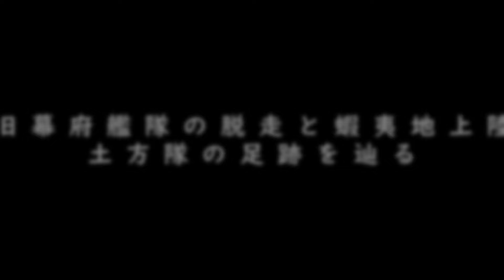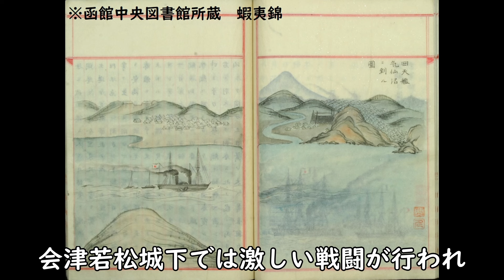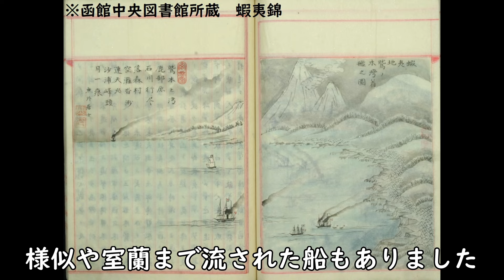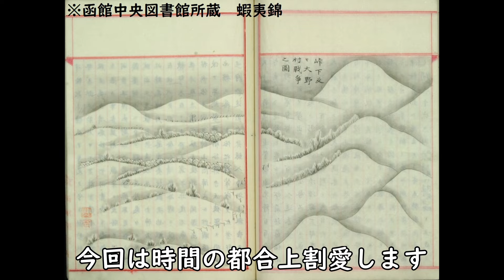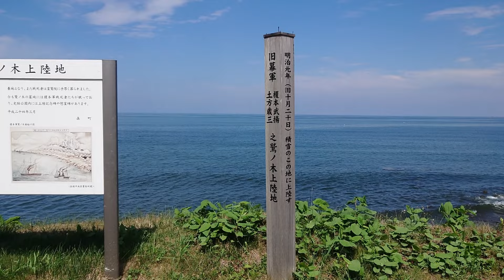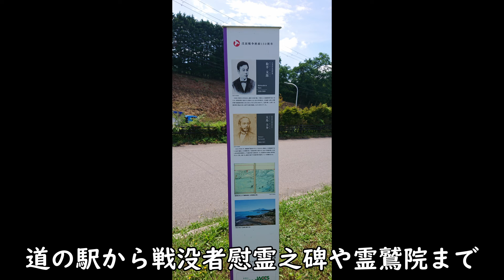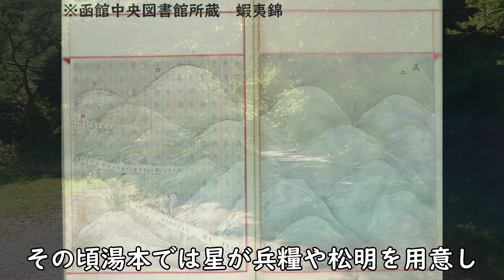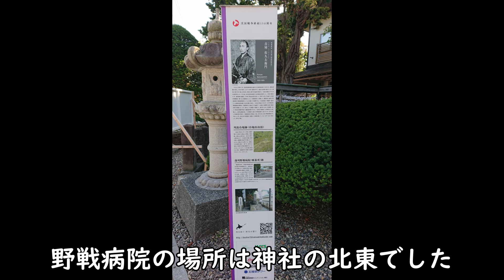【箱館戦争】蝦夷地上陸前後の話と土方隊【史跡巡り11】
幕府艦隊の品川脱走～鷲ノ木浜上陸～五稜郭入城までの話を動画にしました。鷲ノ木浜からは土方隊の行軍が中心となります。実際の進軍ルートを車でざっくりと走行した別動画もあるので興味ある方はご覧ください。

00:00:00 脱走までの経緯
00:02:13 旧幕府艦隊の脱走
00:02:53 銚子沖の嵐
00:03:44 松島湾到着
00:05:35 新選組再編成
00:07:00 鷲ノ木浜上陸
00:10:48 土方隊・鷲ノ木村出発
00:11:40 現在の鷲ノ木浜と霊鷲院
00:17:03 砂原陣屋
00:17:36 土方隊・砂原村出発
00:19:54 土方隊・鹿部村出発
00:21:00 川汲峠の戦い
00:25:50 土方隊・川汲峠を出発
00:28:02 湯倉神社
00:29:26 土方隊・上湯川出発
00:29:46 新選組・野村利三郎
00:31:35 エピローグ

動画内で使用しているBGM・SE・イラスト